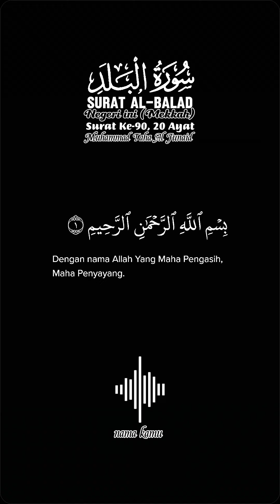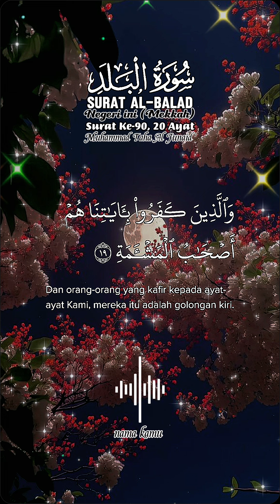Al Quran Surah Al Balad Words 82 # Letters342